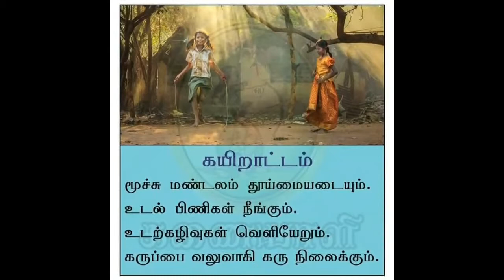தமிழர்களின் பாரம்பரிய விளையாட்டுகள்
வணக்கம் தோழர்களே,
நாம் செல்போன் இல்லாத காலத்தில் விளையாடிய சில பயனுள்ள விளையாட்டுகள் இந்த வீடியோவில் சேர்த்திருக்கிறேன்.

விளையாட்டுடன் சேர்த்து அதன் பயன்களையும் வீடியோவில் உள்ளது.

அந்த காலத்தில் விளையாடிய பல்லாங்குழி,ஆடு புலி  விளையாட்டுகளை பற்றி தெரியாதவரக்ளுக்கும் தெரிந்துகொள்ள விருப்பம் உள்ளவர்களுக்கும் பயனுள்ளதாய் இருக்கும் என்று நம்புகிறேன்.

நன்றி,
காயத்ரி ஸ்ரீராம்.